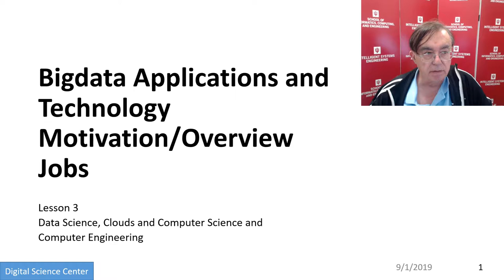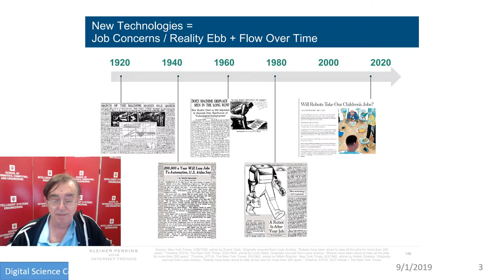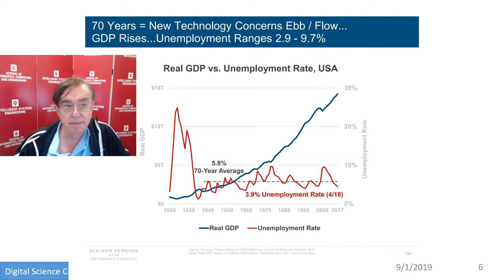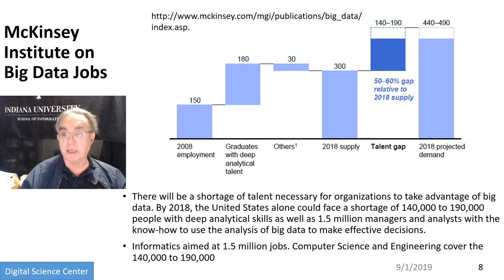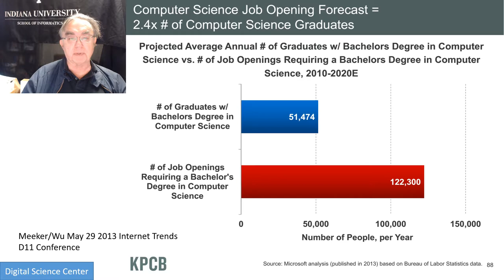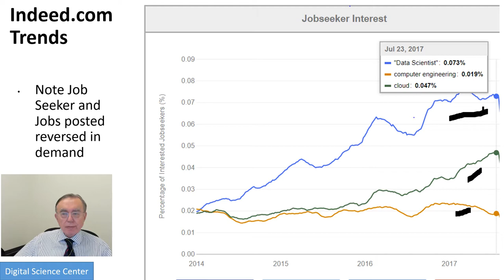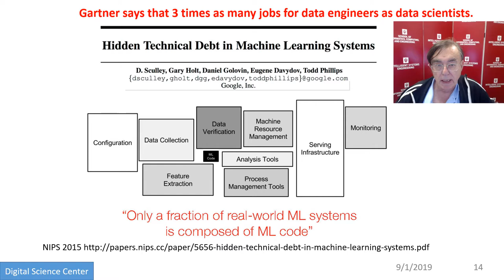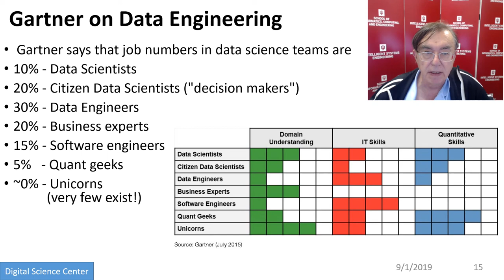E534Fall2019 Motivation 03 Jobs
Big Data Applications & Analytics: Motivation/Overview; Machine (actually Deep) Learning, Big Data, and the Cloud; Centerpieces of the Current and Future Economy

03) Jobs
In areas like Data Science, Clouds and Computer Science and Computer Engineering